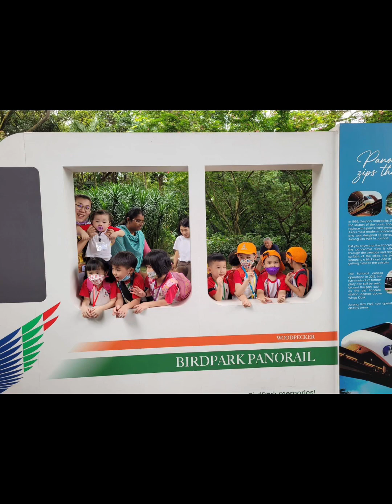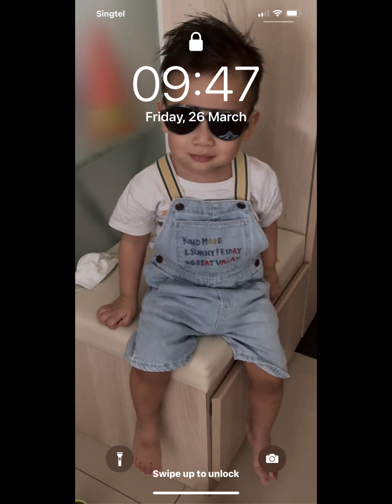Kayden bd vid